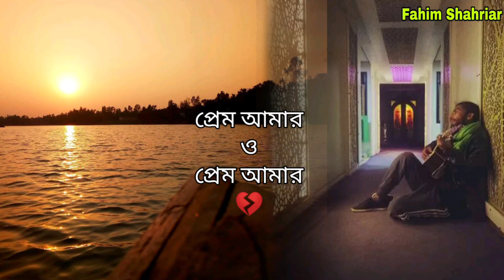প্রেম আমার | Prem Amar | Jisan Khan Shuvo | Bangla New Song 2020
Presenting the most famous song "PREM AMAR" covered by Jisan Khan Shuvo.

Song: PREM AMAR
Singer: Jisan Khan Shuvo [cover]